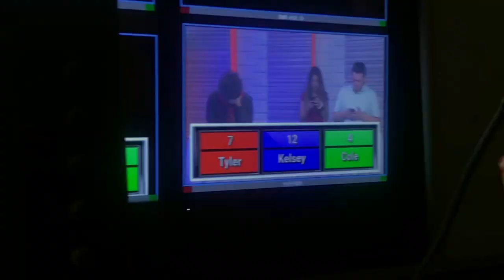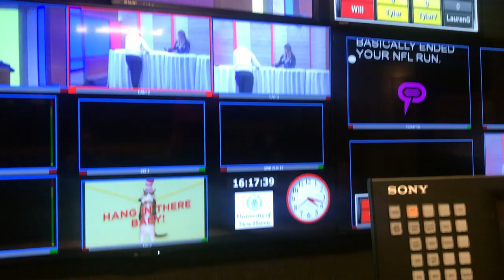COLLEGE DAY IN MY LIFE: UNIVERSITY OF NEW HAVEN | Erin Sullivan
HELLO YOUTUBE! For today's video I bring you along on a Tuesday in my life! I go to class, starbucks, grocery shop, make dinner, & watch movies with Kelsey.

xo Erin